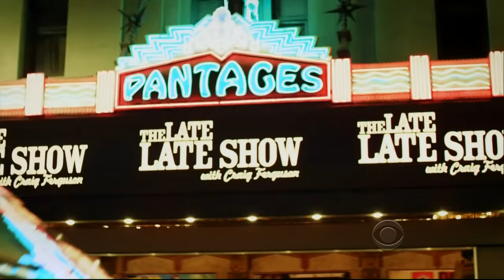Late Late Show with Craig Ferguson 2/11/2014 Jason Alexander, Regina Hall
Guests: Jason Alexander, Regina Hall